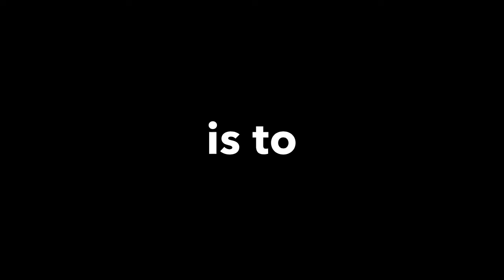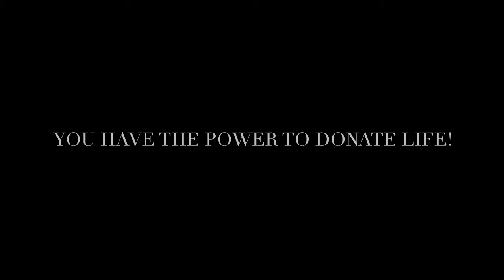Project 3:27 - Celebrate Life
The best way to appreciate life...is to celebrate it!

The culminating event for Project 3:27 - Donate Life, on Saturday, April 26, 2014 we will gather together to Celebrate Life. There will be live entertainment, inspirational booths, inspirational testimonies and more! Join with us!